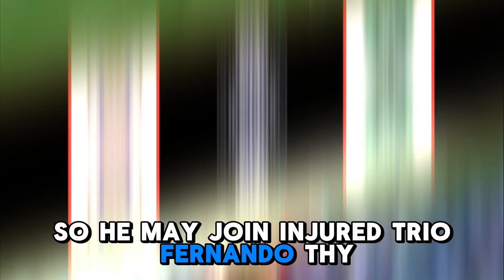Champions League | Red Bull Salzburg vs FC Twente - prediction, team news, lineups | Preview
We say: Red Bull Salzburg 3-1 FC Twente
A talented Salzburg squad eager to make up for last season's failures should take charge of this tie with a win on home turf. Twente will be found out at the back, and they may have a mountain to climb in next week's second leg.

00:00 Introduction
00:11 Contents